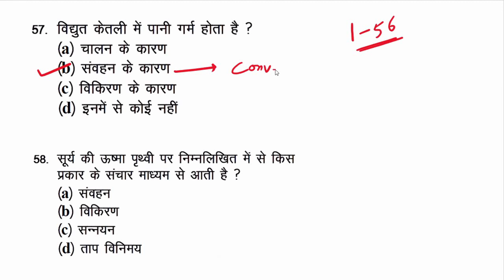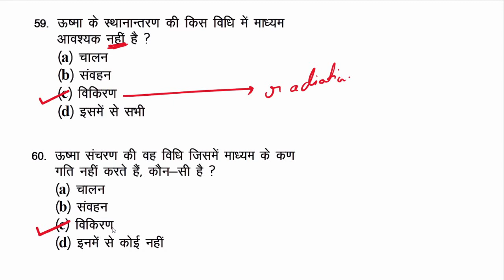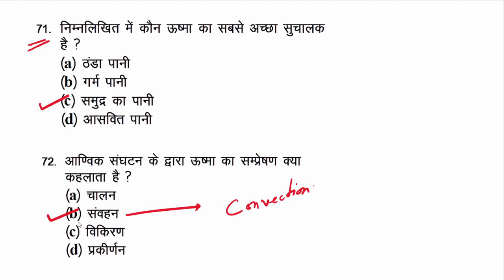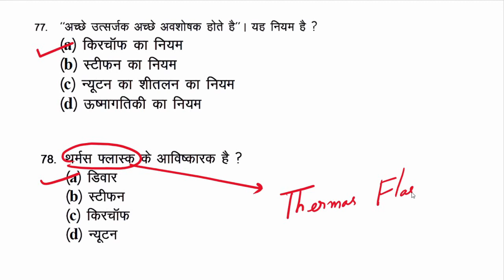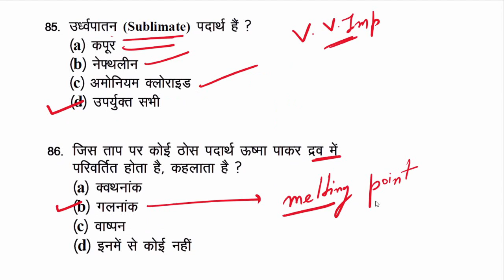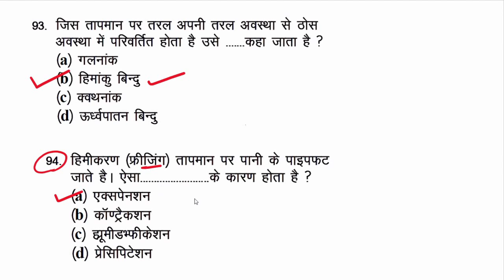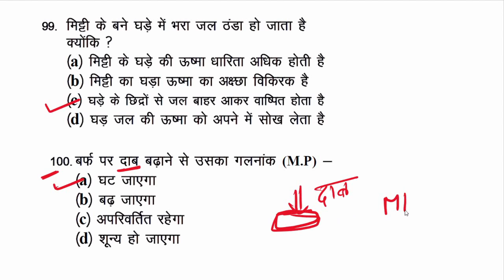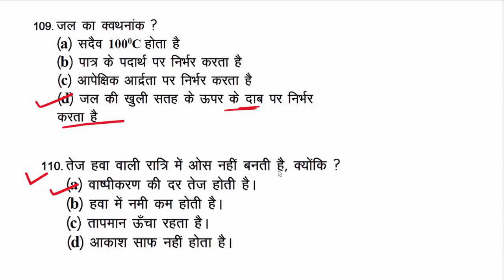200+ MCQ महत्वपूर्ण, part- 02, ऊष्मा और तापमान, Heat and Temperature, based on N.C.E.R.T. & PYQ.PDF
200+ MCQ महत्वपूर्ण, part- 02,
 ऊष्मा और तापमान, Heat and Temperature
,  based on N.C.E.R.T. & previous years question , For CET, Railway, SSC, UPSC, BPSC, JPSC, Bihar SI Bihar Police, MPSC, UPPSC and All State Exam